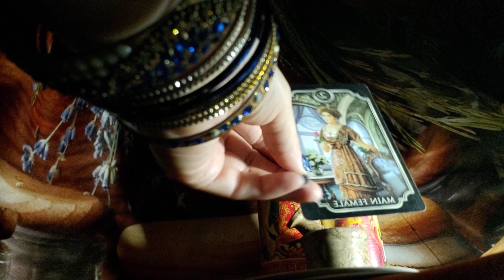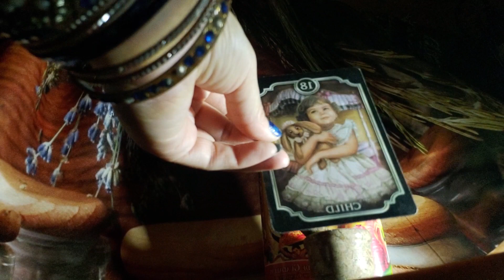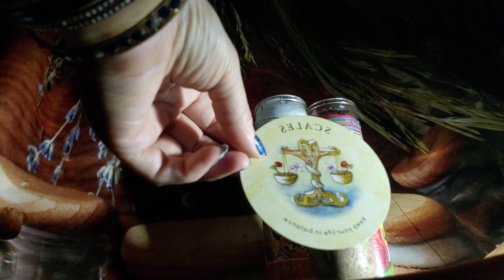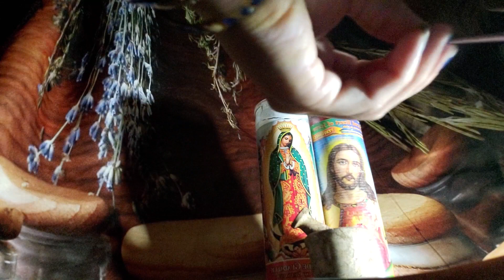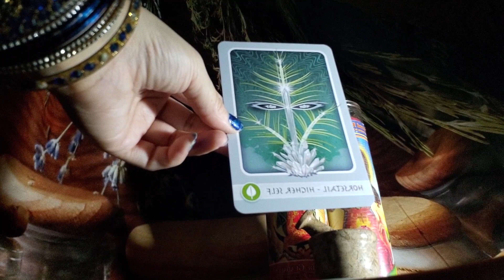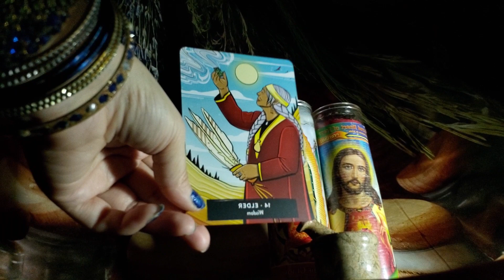Aries 🔥 ♈ God will help you with this child when others won't 🔮👼